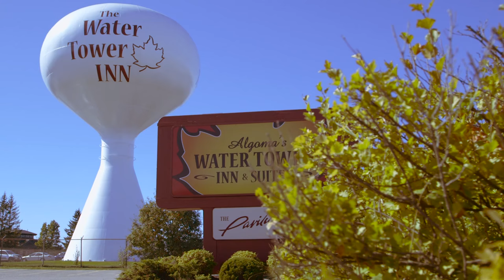Welcome to the Water Tower Inn!